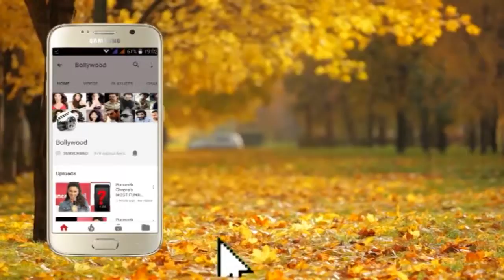Star Cast of Teri Yaad at a Press Conference